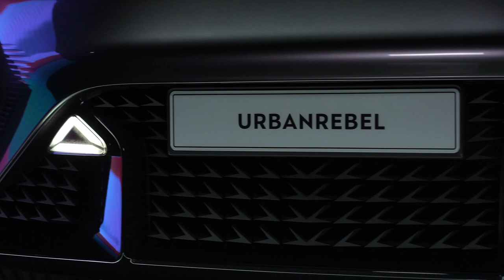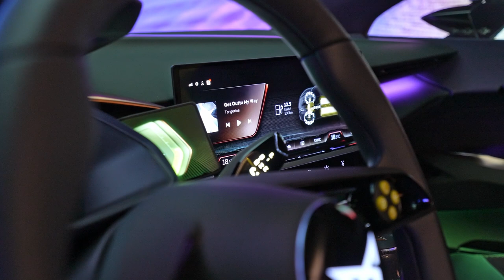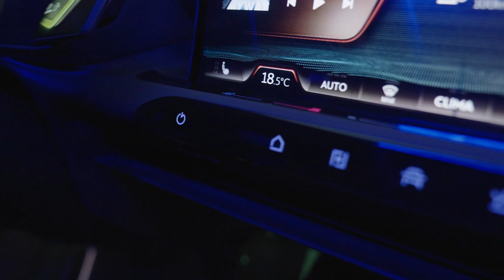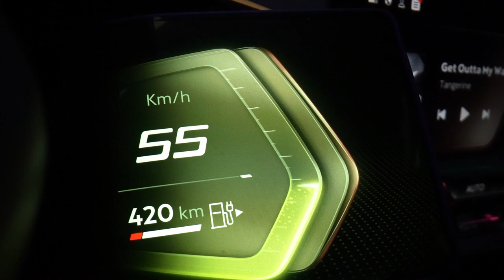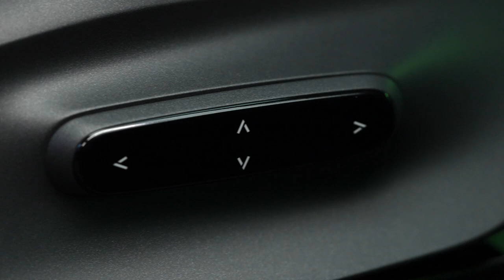2025 Cupra UrbanRebel EV Previewed Through Concept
Following last year's wild UrbanRebel EV racing concept, Cupra's electric sub-compact is taking a step closer to reality with a new study that gives us a better look at the production model that will launch in 2025.